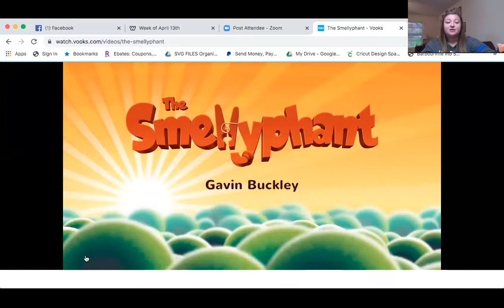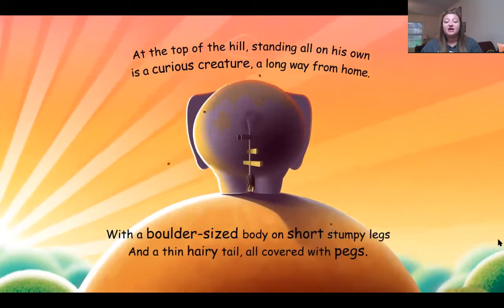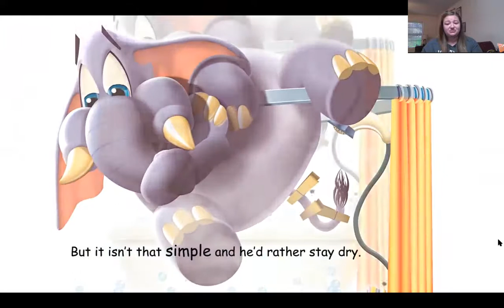Tiger Tuck in 4/13 The Smellyphant